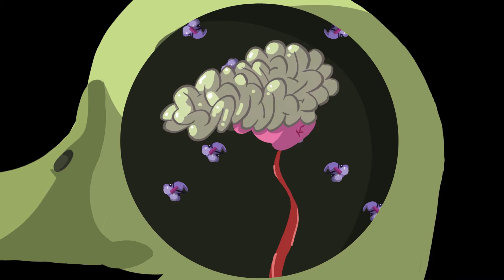Duck Man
Barry’s life changes forever when he finds a magical oboe.